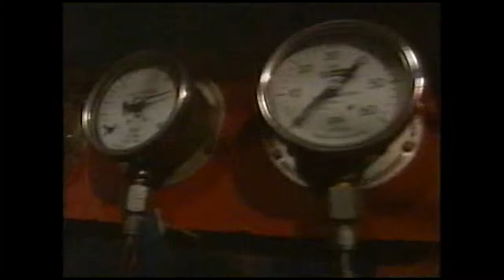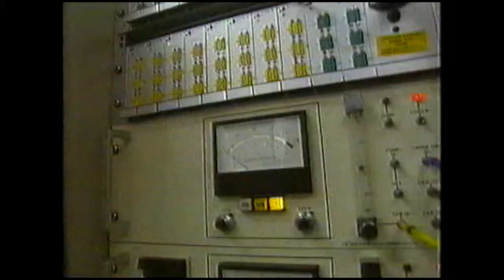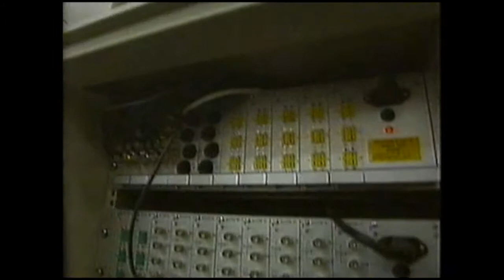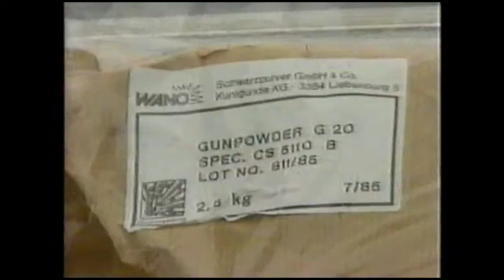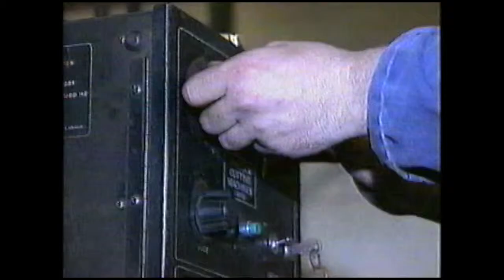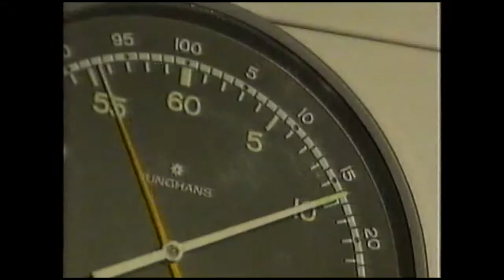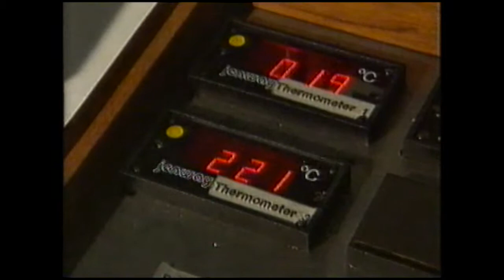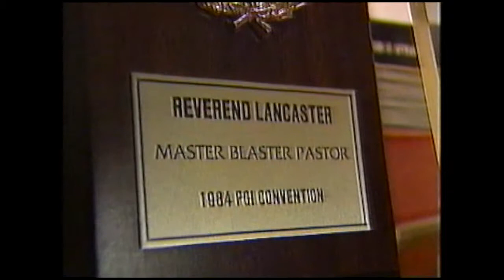S67RS06 Great Balls of Fire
Seeing Through Science with Astronaut Helen Sharman

BBC Schools circa 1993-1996 Repeated until 2000.